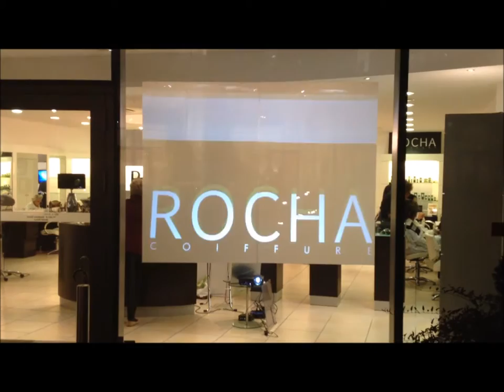DIC 14 TONY ROCHA LUXEMBURG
Luxembourg- Tony Rocha- Dicembre 2014